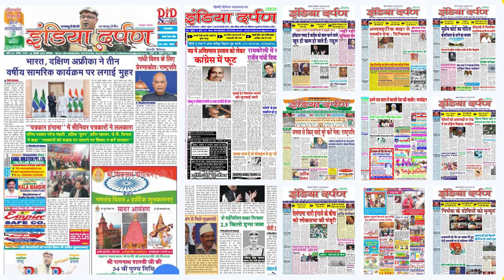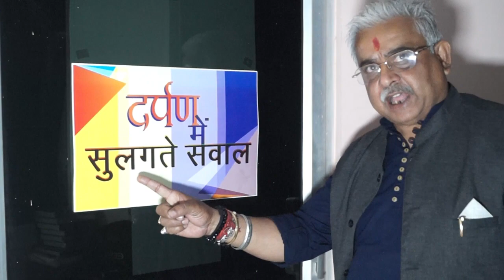PM मोदी ने दी सात विकास परियोजनाओं की सौगात